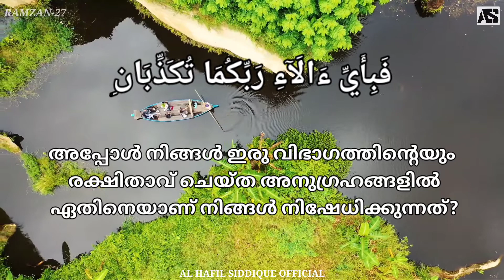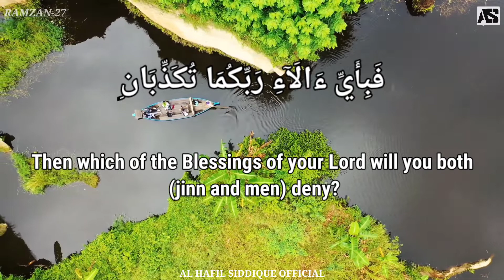RAMZAN #27 | JUZ-27 | SURAH AR-RAHMAN VERSES:17-21 Recited By AL HAFIL SIDDIQUE MANJESHWAR